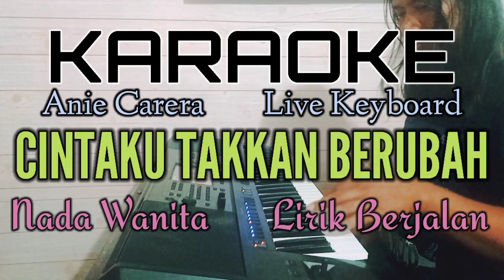Karaoke CINTAKU TAKKAN BERUBAH (Anie Carera) Nada Wanita